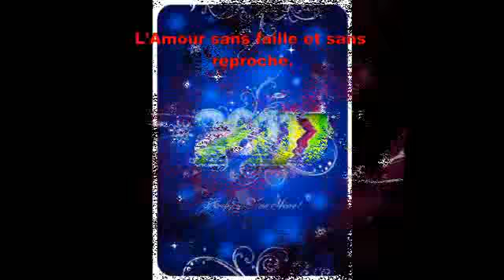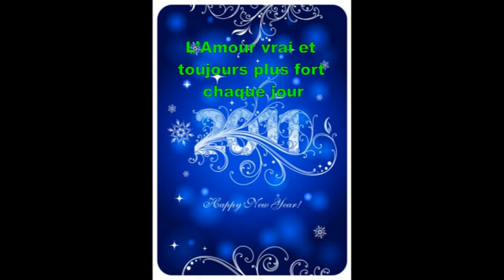Bonne Année 2011.avi